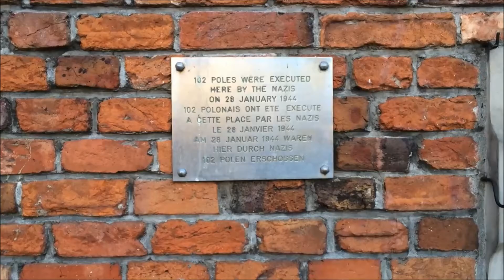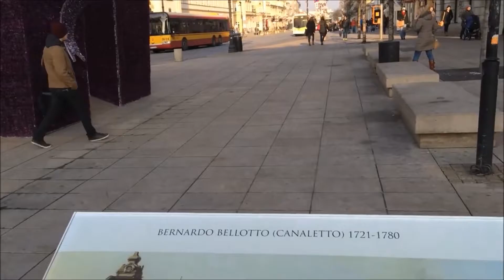A MORNING WALK IN WARSAW, POLAND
*Warsaw (Warszawa) is the capital and largest city of Poland. It is located on the Vistula River, roughly 260 kilometres (160 mi) from the Baltic Sea and 300 kilometres (190 mi) from the Carpathian Mountains. Its population is estimated at 1.711 million residents within a greater metropolitan area of 2.666 million residents, making Warsaw the 9th most populous city proper in the European Union.